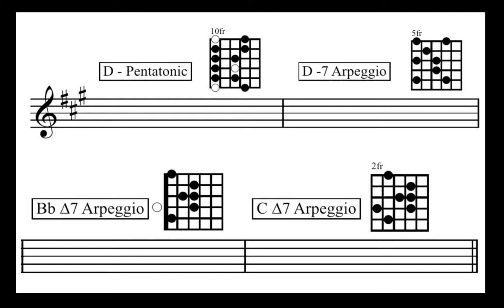Guitar Improvising Demonstration (Go Your Own Way)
As part of my teaching I make scale & arpeggio charts in Sibelius 6, Neck Diagrams Pro & Guitar Pro 6 for my students.   With these charts we analyse chord progressions to see what will work for improvisation!  This video is of a grade 6 boy who demonstrates each step of learning the scales & arpeggios and then puts them together in a fine guitar solo.

The chord progression is the chorus from Go Your Own Way by Fleetwood Mac.  Dm / Bb/ C / C